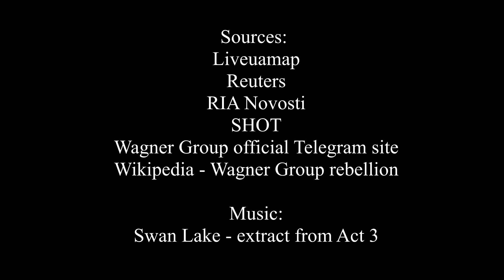Wagner Group rebellion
The map video depicts the 2023 Wagner Group rebellion that took place during the Russian invasion of Ukraine.

Видеокарта изображает мятеж группы Вагнера в 2023 году, который произошел во время российского вторжения в Украину.

Made by Maquze in 2023.